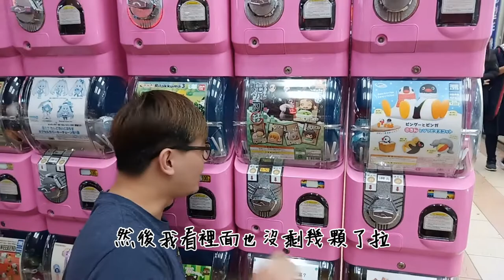[AK Plus]-豪豪就4要扭蛋 超高人氣的鬼滅之刃 這支影片有抽獎活動喔!! 扭蛋鬼滅之刃睡眠公仔 扭一次150元超佛心!!!全五款 黑臉豪到底要多少扭才能扭出來呢?!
這支影片有抽獎活動唷!!!
超可愛鬼滅睡眠扭蛋!!150元超佛心

背景音樂１：鬼滅之刃 Episode 19「竈門炭治郎のうた」 Ru's Piano Cover

影片結束音樂：鬼滅之刃 Episode 19「竈門炭治郎のうた」 Ru's Piano Cover